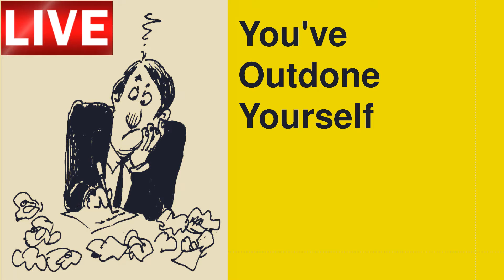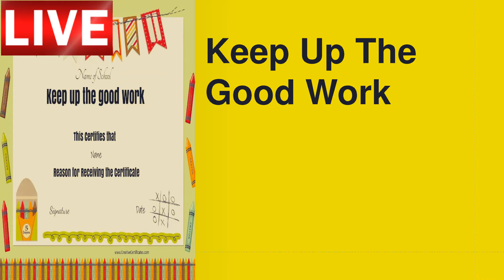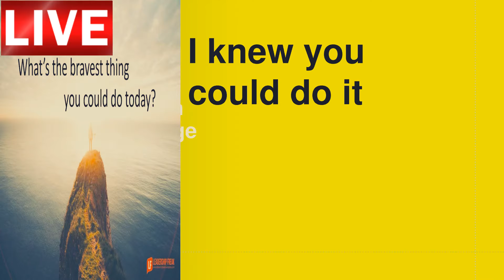Five phrases teachers use a lot. I only use four of them so four phrases a teacher uses a lot.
One of these phrases you will never hear me say in the classroom. How many of the five phrases do you hear a lot?